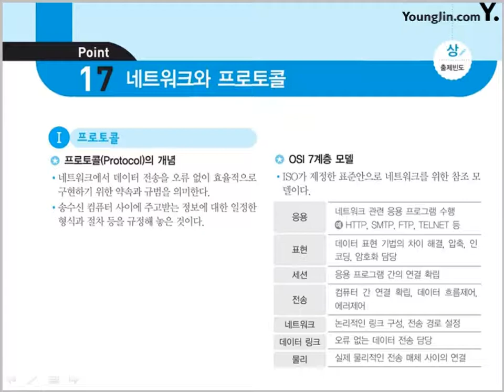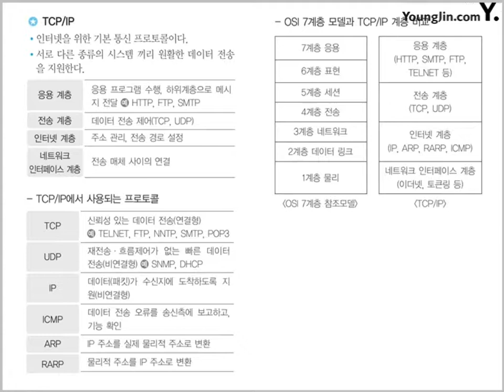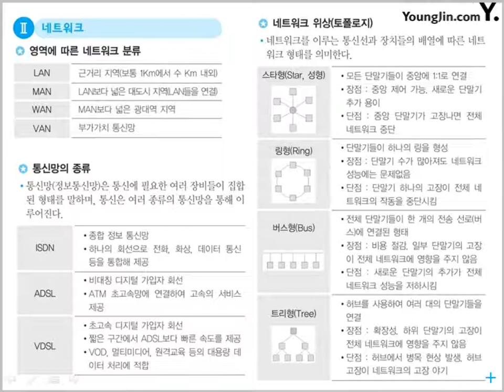[웹디자인기능사 필기 절대족보] 핵심이론 포인트 16